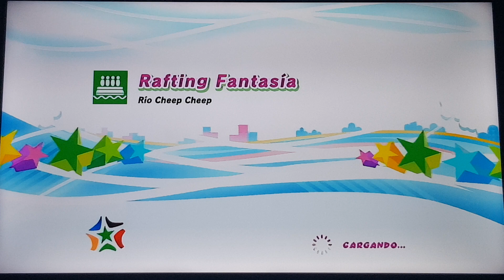Mario & Sonic London 2012 Dream Rafting 016 (Team Sonic)